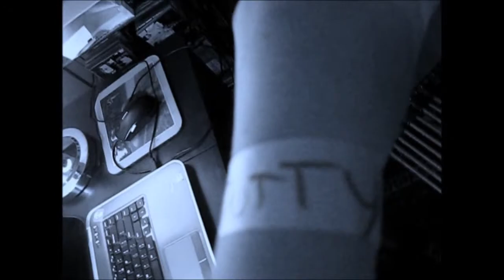Contest entry for Adrian Whitling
So here it is , Thanks for hosting